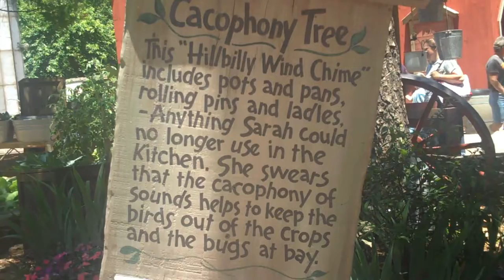Silver Dollar City Giant Barn Swing Offride